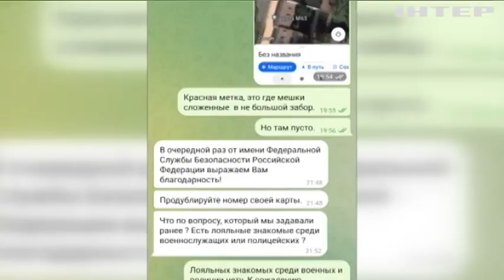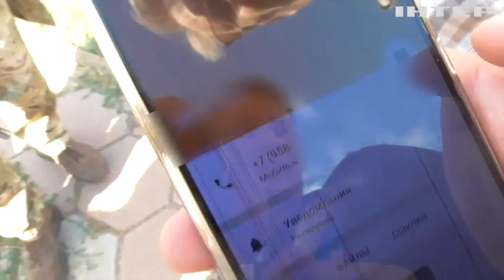Чужий серед своїх! В Одесі судили зрадника, який координував вогонь росіян по місту!